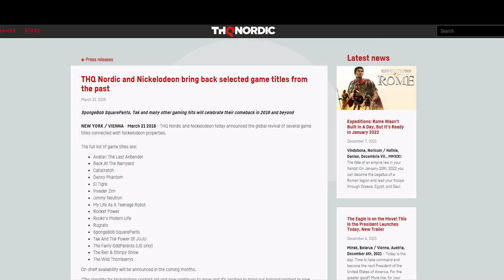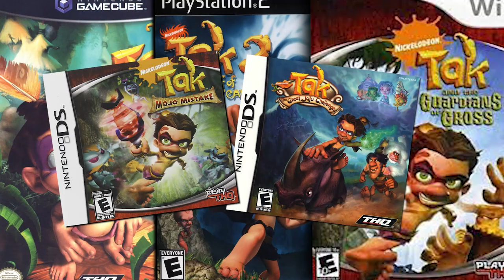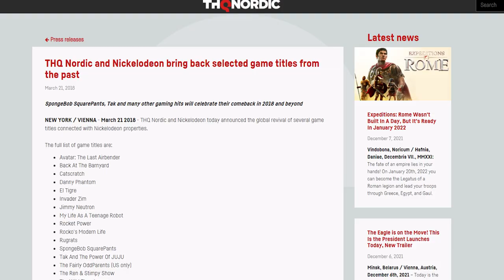WAIT... Remember Tak and the Power of Juju?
Fringemas Day 7. Tak and the Power of Juju was a popular early/mid 2000's video game series that thanks to a partnership with Nickelodeon, became a its own TV show. So today let's take a look at Tak and the Power of Juju, what it was and what happened to the show.